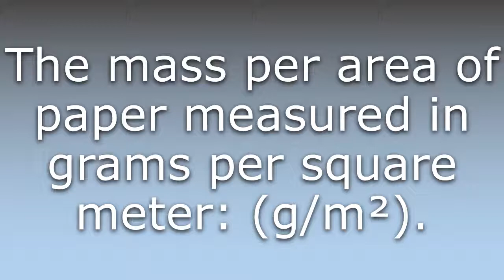What does Grammage mean?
What does Grammage mean in English? Learn the meaning of the word Grammage! How to Pronounce Grammage. Expand your vocabulary, learn words.